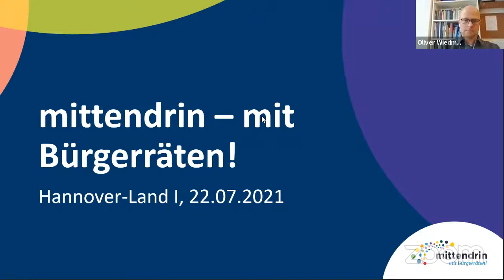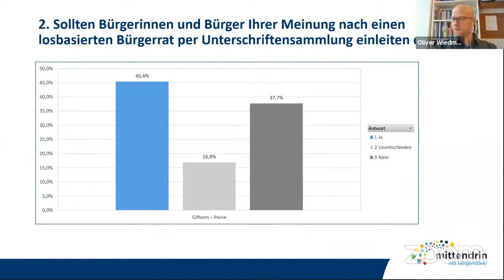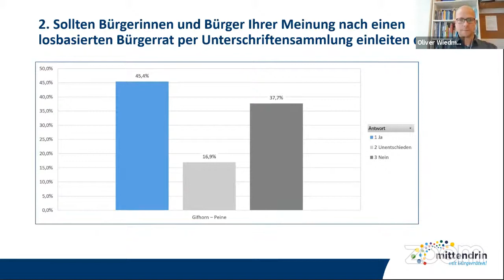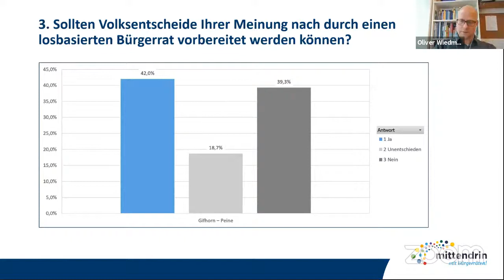Gifhorn - Peine: mittendrin – mit Bürgerräten!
Am 18. August 2021 fand im Rahmen der Kampagne "Mittendrin - mit Bürgerräten!" eine Diskussionsveranstaltungen mit Bundestagskandidierenden des Wahlkreises Gifhorn-Peine zu bundesweiten zufällig gelosten Bürgerräten statt.

Es diskutierten

- Dr. Arne Duncker (Grüne)
- Dr. Andreas Mantzke (Die LINKE)
-  Ingrid Pahlmann (CDU)

Moderation: Oliver Wiedmann, Mehr Demokratie